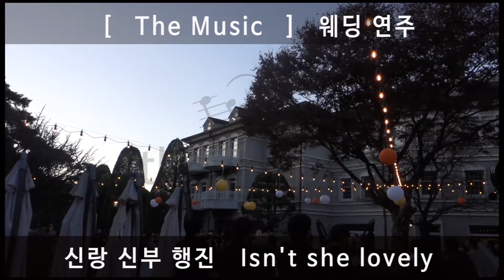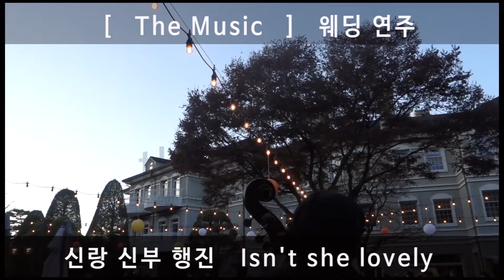[더뮤직] 재즈라이브연주가 흐르는 유럽분위기의 야외정원 결혼식 (양평 힐하우스) 웨딩행진 Isn't she lovely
야외 가든 웨딩
재즈3중주 (건반, 콘트라베이스,드럼)
식전공연 Moon river 00:00
웨딩행진 Isn't she lovely 01:32

결혼식 축가, 팝페라, 클래식/재즈 행사연주 공연섭외